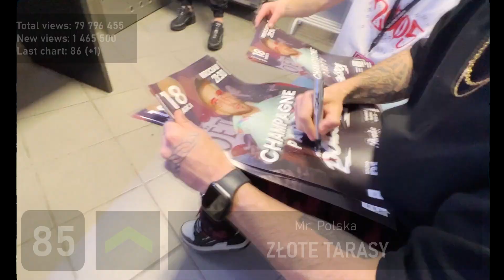Most Viewed Polish Songs on YouTube - July 2023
Data gathered on: 13th July

most viewed polish songs on youtube
polish charts
polish youtube